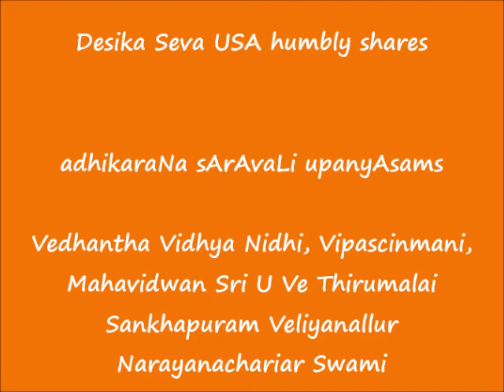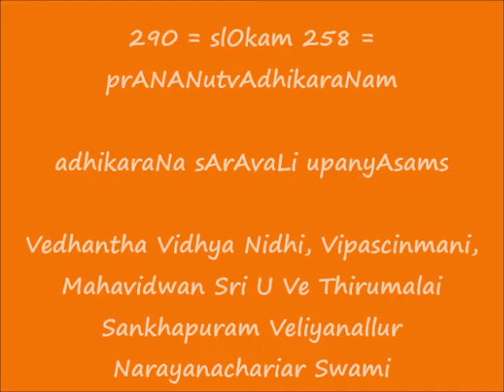290 = slOkam 258 = prANANutvAdhikaraNam = adhikaraNa sArAvaLi upanyAsams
Sri:
Srimathe Srinivasa Mahadesikaya Nama:
Srimathe Srinivasa Gopala Mahadesikaya Nama: